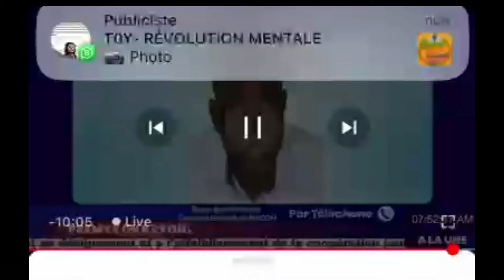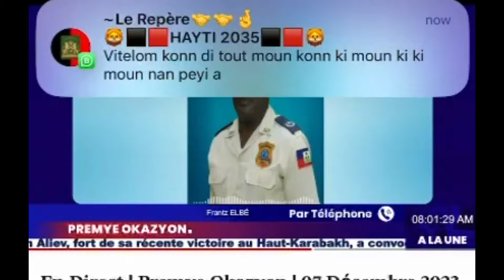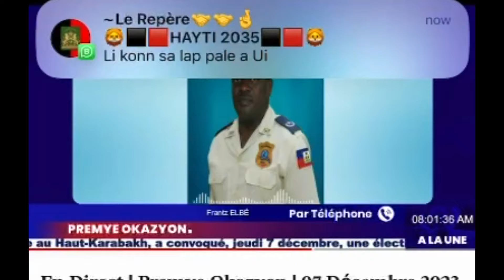Gwo presyon ak mennas ap fèt sou Guy Phillipe, AJAN loksidan yo ap frape fò, lespri Dessalines kanpe